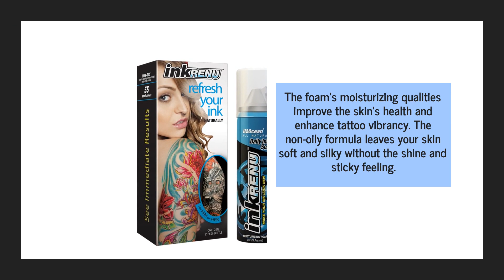Tattoo Aftercare Moisturizing Foam - Silica Ink Sealer Uses Sea Kelp & Purified Water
Want your tattoos to look the way they did when you first got them? The InkRenu Color Enhancing Tattoo Moisturizing Foam from tattoo aftercare expert H2Ocean renews the brightness of old tattoos with patented moisturizing foam silica ink sealer. for more!